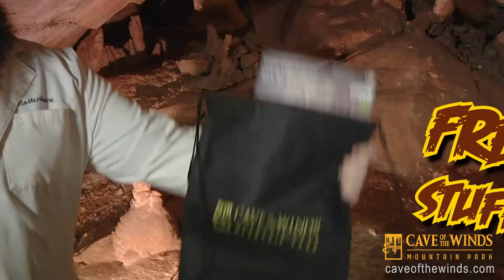Bat Appreciation Day 2021 | Cave of the Winds Mountain Park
🦇INTERNATIONAL BAT APPRECIATION DAY on April 17 is a chance to show our flying and mostly nocturnal friends some love.
🦇Come join us here at Cave of the Winds Mountain Park on this day and let’s creep a little “deeper into the cave” and take a closer look at everything these flying mammals have to offer and why we literally can not live without them.
🦇Colorado Bat CREW from Denver CO will be our special guest this day as well as our very own bat experts. Experts will be highlighting the importance of bats and how they affect our lives.
🦇Kids can also celebrate our furry little friends as they get to meet Professor Bat E. and ask any bat related questions for a fun and educational good time. Craft table will feature: Creating bat origami’s & coloring bat pages. Coloring pages can then be entered into a contest on our social media platform to WIN a REAL BAT HOUSE!! (Bat cookies in individual safe ziplock bags will be available while supplies last!)
🦇Join us on this very special event and let’s give our bat friends much love and appreciation!!